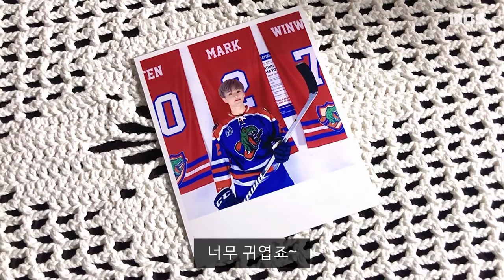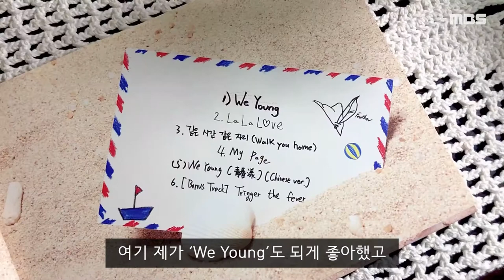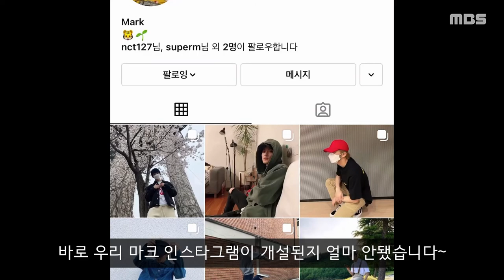Ep 1 NCT 마크편 | 덕질탐구생활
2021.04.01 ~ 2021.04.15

세상 사람들! 여기 덕심 좀 봐주세요!🤩
덕질... 어떤 분야가 됐든 여러분도 한 번쯤은 해보셨겠죠?🤭
덕심을 가득가득 담아 최애의 매력을 같이 공유하고 싶은 사람들을 위해 시작된 덕질탐구생활!😚
첫 화의 주인공은 바로 NCT의 마크에요🥳
마크의 매력 속으로 함께 빠져볼까요?💖

제작 및 편집 김소희 출연 공세연